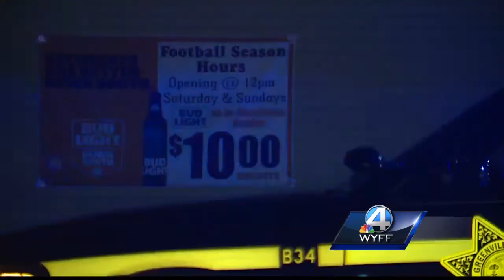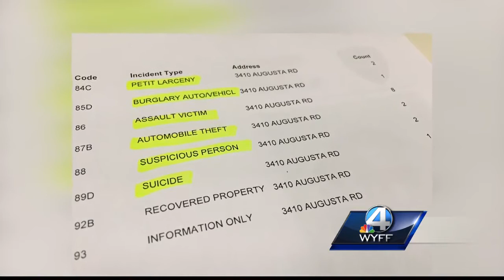Upstate man faces judge after fatal strip club shootout